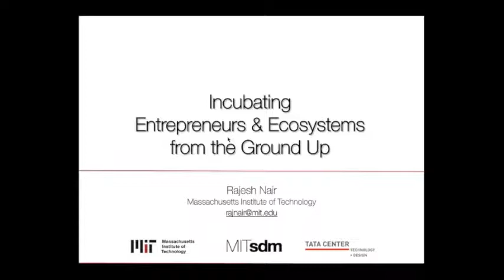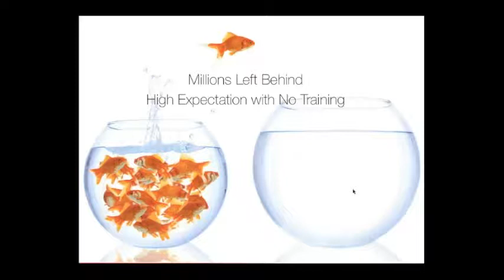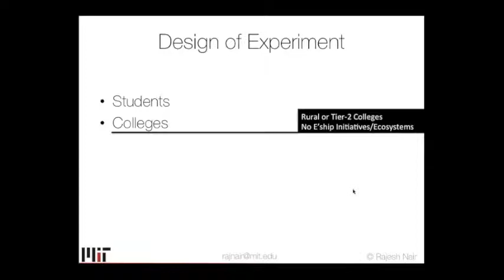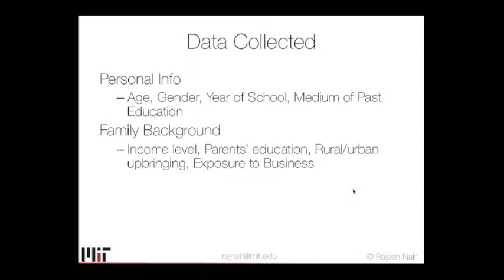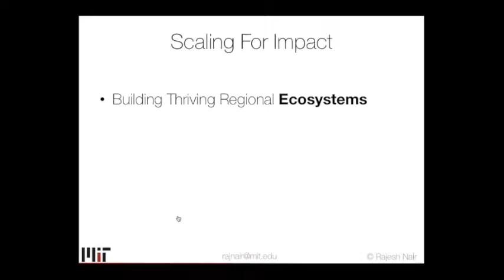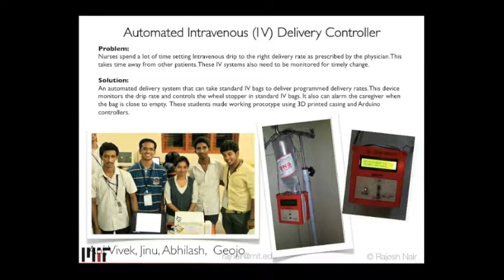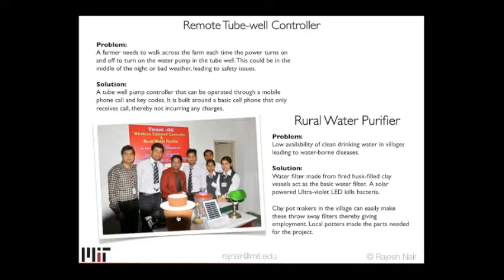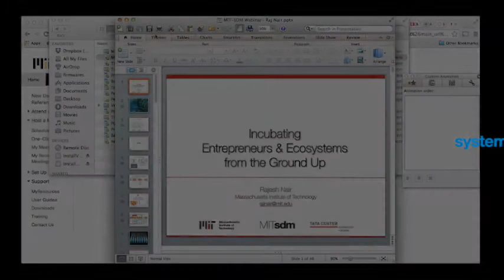A Systems Approach to Fostering Innovation Ecosystems within Academic and Business Communities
Although startups are key to economic growth and job creation, many people—particularly students—have a negative attitude toward entrepreneurship. Fear of failure, constant uncertainty, and financial constraints combine with a lack of training in needed skills to discourage potential entrepreneurs.

In this webinar, Rajesh Nair, a visiting scholar at MIT's Tata Center, successful entrepreneur, and SDM alumnus, will describe a systems-based experiment conducted in India at small engineering colleges with no active entrepreneurship initiatives. This research addressed the following questions:

Is it possible to bring about a positive change in the average student's attitude toward entrepreneurship?
Can suitable ecosystems be created at colleges to provide nurturing environments in which entrepreneurship and innovation can flourish?
Nair will describe:

a specially designed experiential curriculum and training in innovation, fabrication, and entrepreneurship;
how students created new ventures by interacting with their local communities to validate problems for business opportunities, ideate solutions, and fabricate prototypes—in effect creating healthy entrepreneurship ecosystems within their academic institutions and surrounding communities;
how these strategies can be applied and adapted by other academic institutions; and
how students' attitudes toward entrepreneurship changed.